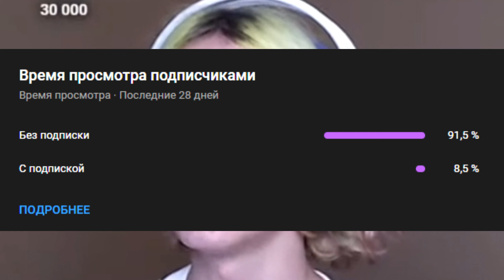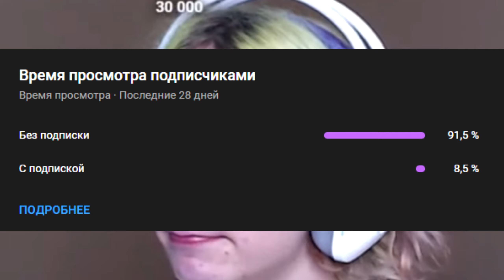Мета для USEC, СБЭУ для BEAR в Escape from Tarkov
Успел побыть и USEC'ом, и BEAR'ом.
Успел поиграть и с метой, и со СБЭУ.